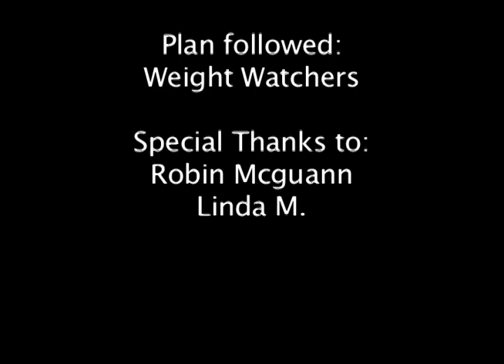pizza popcorn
nom nom nom SNACK! Pizza Popcorn!